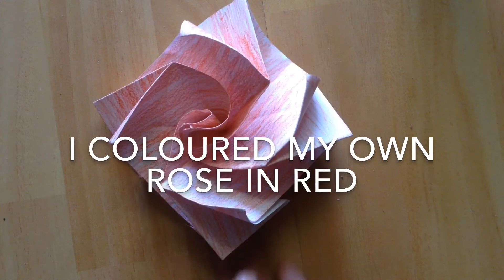How To Make A Paper Rose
Hello guys! This is how to make a paper rose!

Bye!